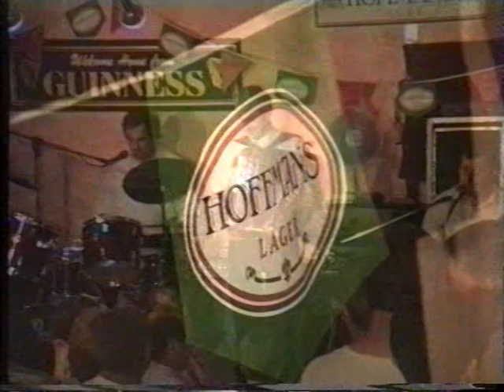HOFMANS COMPETITION CARRICK-ON-SIR 1991 L B Video